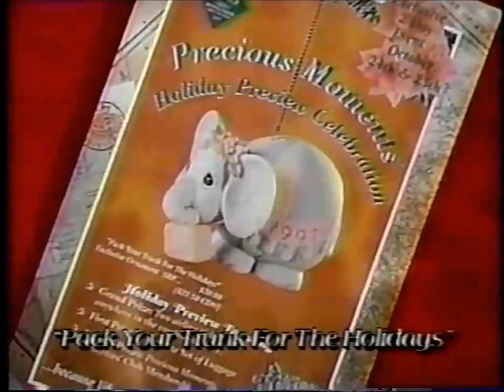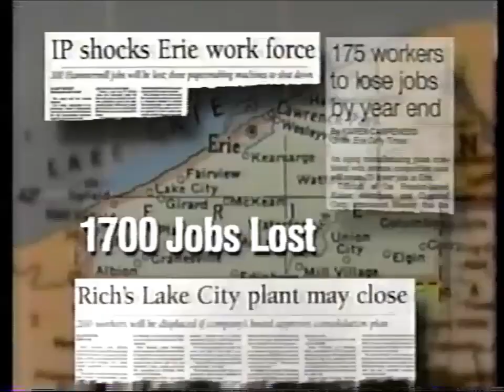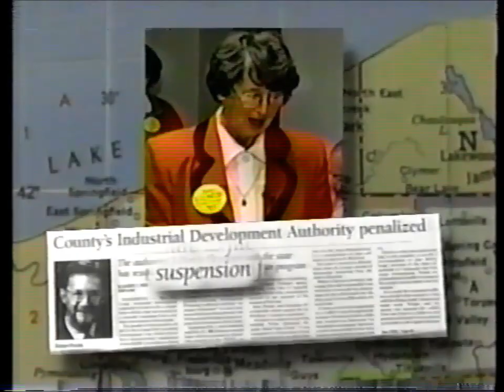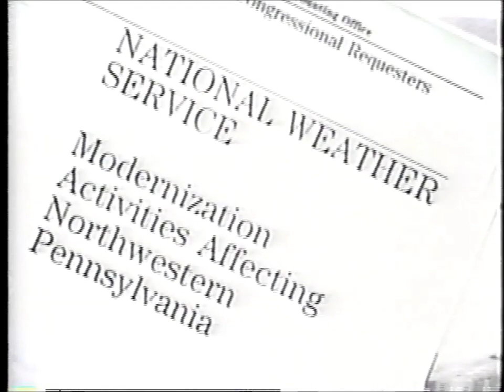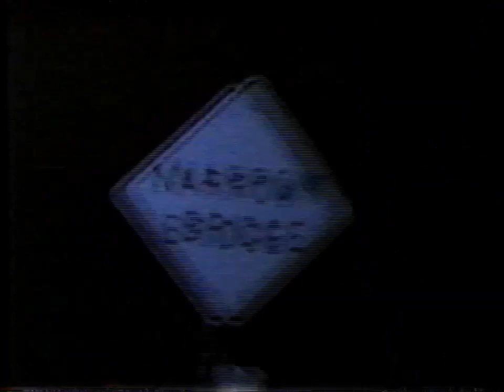Erie, PA Local Commercials October 1997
A lot of memorable commercials that weren't already available online elsewhere. Aired during the Oprah Show on 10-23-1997.